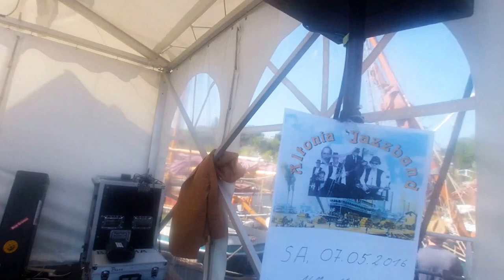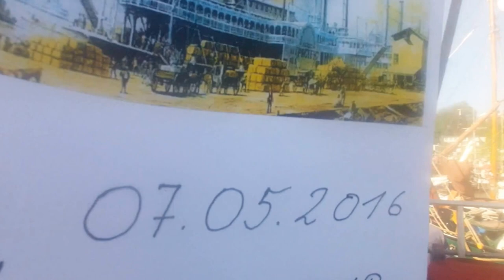1.- Jazz HafenGeburtstag Hamburg 2016